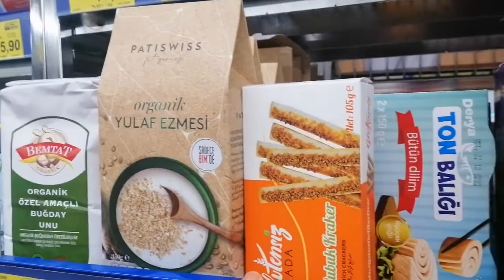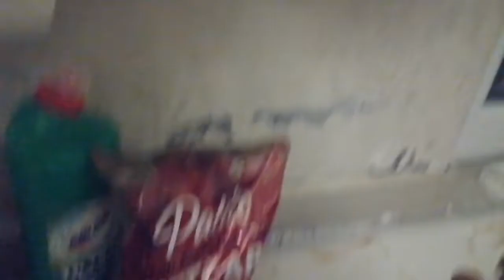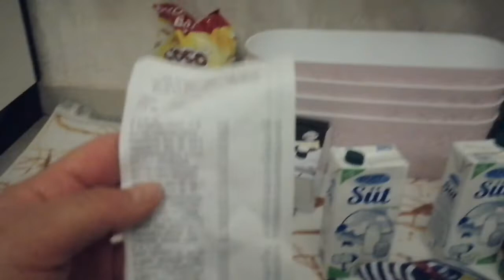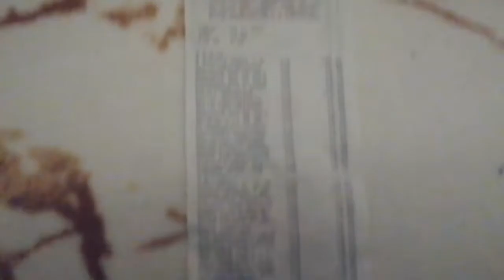Aralıklı Oruç Akşam Yemeği Bim Alişverişim Yağ Yakma | Diyetsiz Kilo Verme | Vlog | Zayıflama